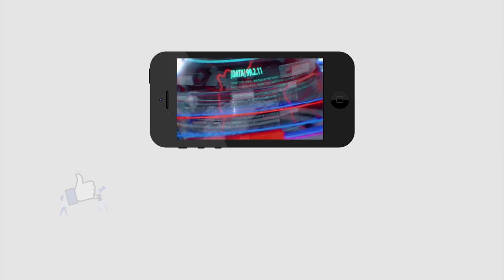Ys Jagan |Chandrababu|Tirupati By Election Makes fear in Party's |తిరుపతి ఉప ఎన్నికపై పార్టీల్లో భయం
తిరుపతి ఉప ఎన్నికపై పార్టీల్లో భయం